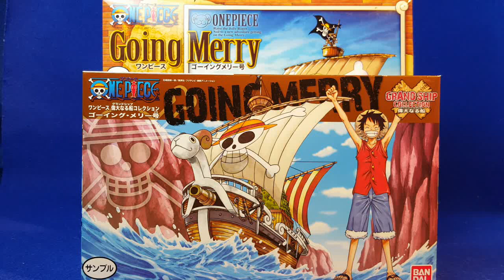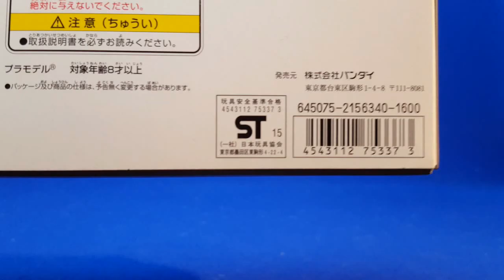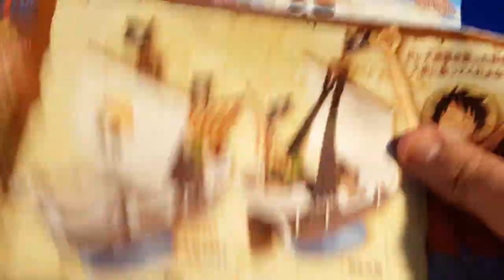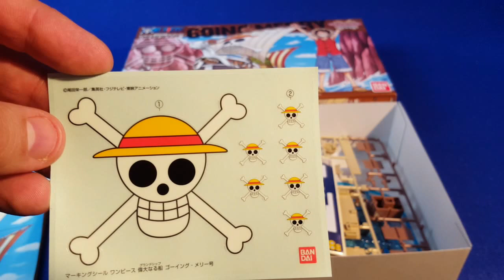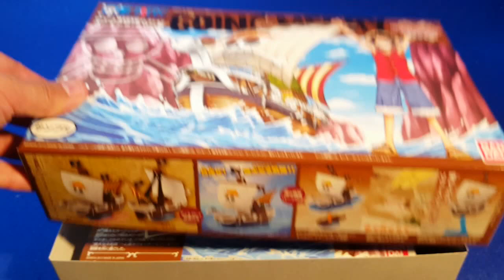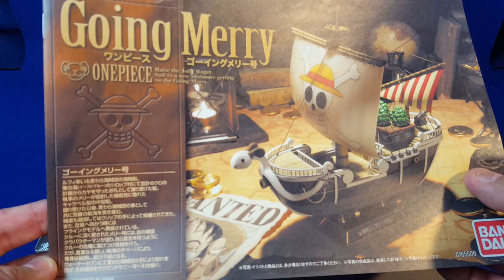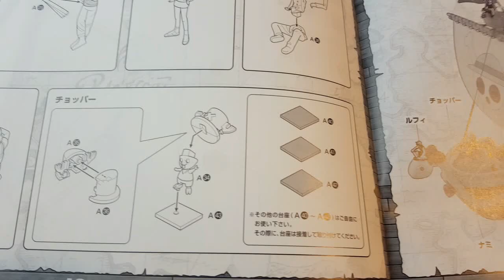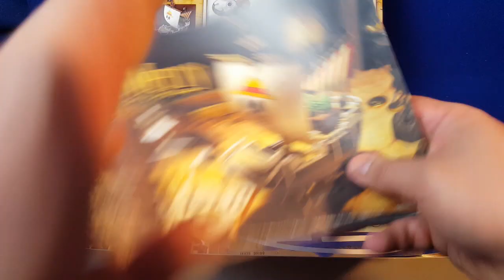Going Merry petit et grand modèle (ONE PIECE)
Bandai m'a envoyé deux modèles d'un même bateau pirate : le Going Merry de l'équipage de chapeau de paille.
Un petit qui fait très jouet et un gros qui, ma foi, est assez impressionnant par ses nombreuses qualités.
Voyons ces miniatures de plus près.